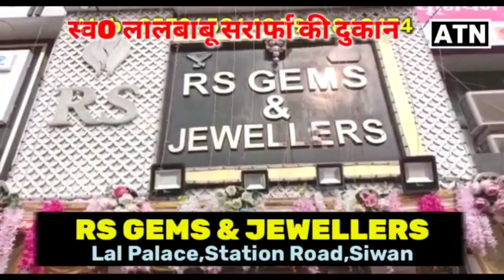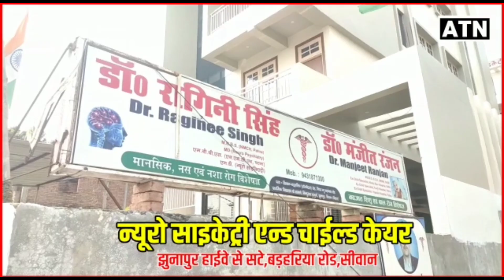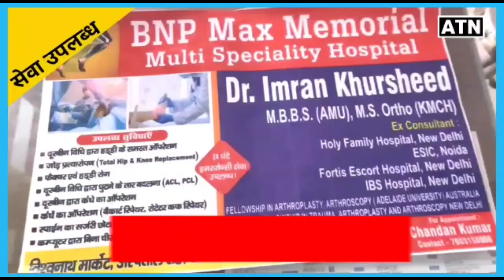India, को जिताने आ रहे हैं प्रदेश कांग्रेस अध्यक्ष अखिलेश प्रसाद सिंह, टाउन हॉल में होगी सभा